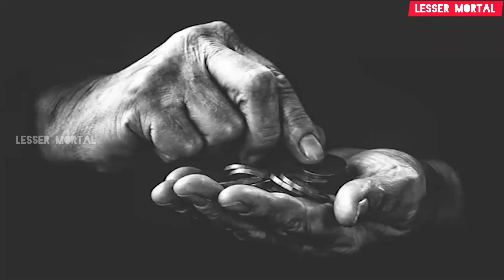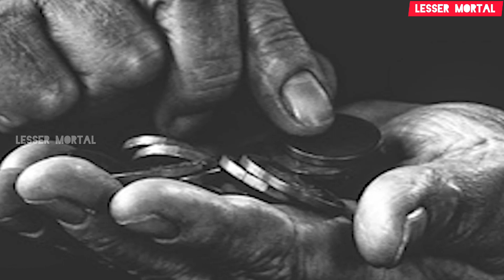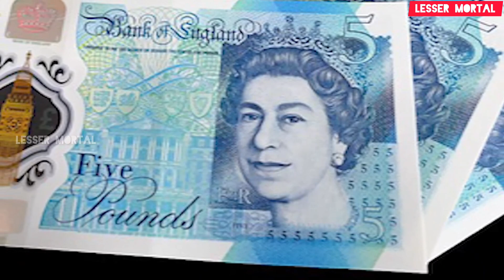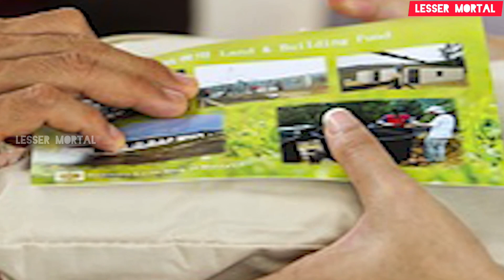MONEY - The Greatest Distraction Against HAPPINESS | OSHO | LesseR MortaL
Osho brings to life many of mankind’s most influential religious and spiritual leaders from a variety of cultures, including Krishna, the Buddha, and Jesus; poets such as Lao Tzu and Rumi; philosophers from Pythagoras and Socrates to Heraclitus and Nietzsche; and great thinkers of more recent times, including Gurdjieff, Krishnamurti, and Kahlil Gibran.

I do not own all the materials and music I post on this channel.